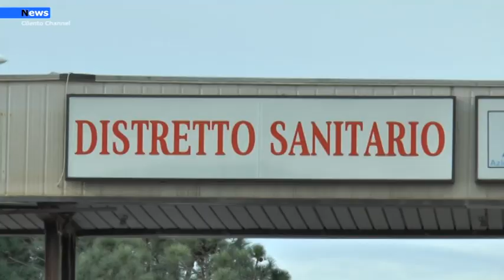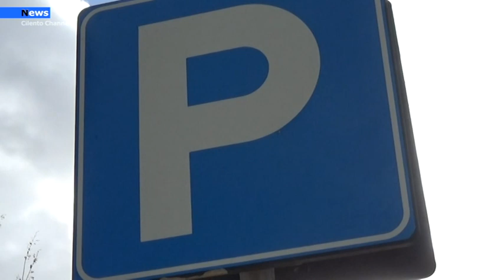Agropoli, Contagi, lavori pubblici,solidarietà: ne parliamo con il sindaco Coppola.